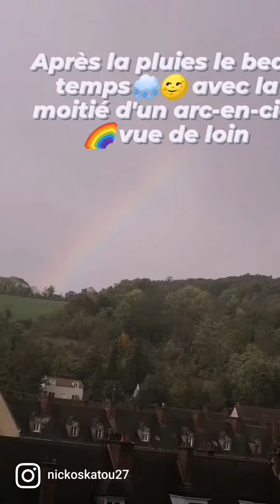après le déluge du mauvais temp et bien voilà le beau temps ça s'appelle la saison de l'automne⛈️🌈😊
après le déluge du mauvais temp et bien voilà le beau temps sa s'appelle la saison de l'automne⛈️🌈😊